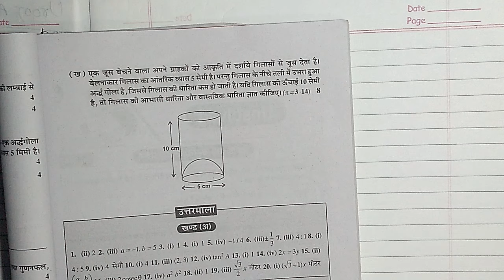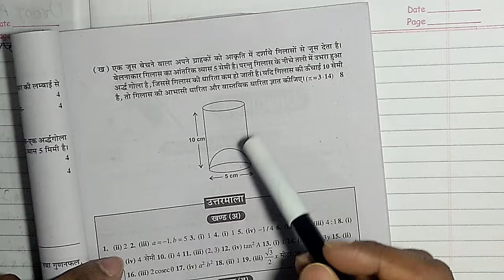एक जूस बेचने वाला अपने ग्राहकों को दिए हुए गिलास की आकृति से जूस देता था Class 10 ||Study Nook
एक जूस  बेचने  वाला अपने  ग्राहकों  को  दी  हुई  गिलास  की आकृति  से जूस  देता था | बेलनाकार  गिलास  का   आंतरिक  व्यास  5 सेमी था,  परन्तु  गिलास  के  निचले  आधार  (तली) में एक  उभरा  हुआ   अर्धगोला  था,  जिससे  गिलास  की धारिता कम  हो  जाती थी | यदि एक  गिलास  की ऊँचाई  10 सेमी थी,  तो गिलास  की आभासी  धारिता  तथा  उसकी  वास्तविक  धारिता ज्ञात कीजिए |  (pi = 3.14  लीजिए |)
दोस्तों अगर आप को इस वीडियो को देखकर थोड़ा सा भी ज्ञान मिला हो तो इस वीडियो को लाइक करना ना भूलें, और आगे भी ऐसी ही ज्ञान वर्धक वीडियो के लिए हमारे चैनल को सब्सक्राइब करें, और पास में बने बेल आइकन को ज़रूर प्रेस करें, ताकि जब भी मैं कोई नयी वीडियो अपलोड करूं तो उसका नोटिफिकेशन आप को सबसे पहले मिले, जय हिन्द, वंदेमातरम
Class 10 Up Board  in and other board Most Important Question

Top 30-35 GK questions and answers/Very important GK all competitive exams/GK video
UPTET, CTET, TGT, PGT etc.
Here is the most important Gk questions and answers for  competitive exams.
Dosto agar ap UPTET, CTET, TGT, PGT, SSC GD exam ka tayari karte hai to ap is video ko pura jarur dekhiye ga. Q k is video me diye gaye 35 Gk questions he jo bahut hi important hain.

Iss channel par aap CTET UPTET TGT PGT etc exams ki behatareen prepration kar sakte hain.